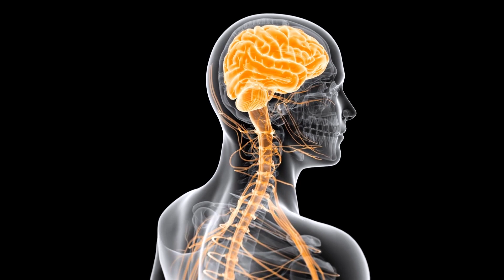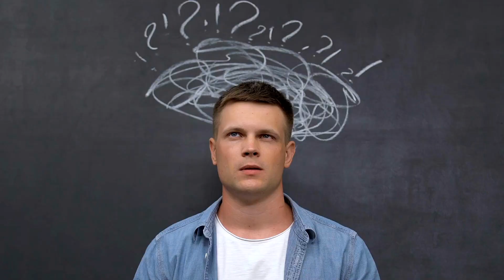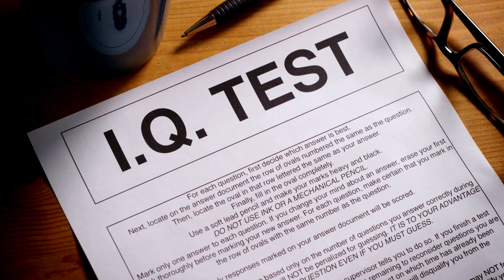Ärztin entlarvt 10 Mythen über dein GEHIRN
Das Gehirn ist eins der wichtigsten Organe des gesamten menschlichen Körpers 🧠
Hier sind die 10 größten Missverständnisse und Mythen über die Neurowissenschaften und die Funktionsweise des Gehirns.
Ich erkläre euch was IQ-Tests tatsächlich messen, was der Unterschied zwischen einem Krampfanfall und Epilepsie ist und warum die Größe des Gehirns keine Rolle spielt. Du lernst außerdem wie man einem Schlaganfall vorbeugen kann - und wie sich Erinnerungen im Alter verändern.

Liebe Grüße
Marlene

Kapitel:
0:00 1. Wir nutzen nur 10% unseres Gehirns
2:13 2. Je größer das Gehirn, desto schlauer
3:15 3. Unser Gedächtnis wird schlechter je älter wir werden
4:32 4. Linke Gehirnhälfte = logisch, rechte Gehirnhälfte = kreativ
5:44 5. IQ-Tests können deine Intelligenz genau bestimmen
7:07 6. Frauen und Männer haben unterschiedliche Gehirne
8:04 7. Computerspiele sind schlecht fürs Gehirn
9:29 8. Fisch macht dich klüger
10:48 9. Man kann einen Schlaganfall nicht verhindern
12:49 10. Wenn du einen Krampfanfall hast, hast du Epilepsie

Das könnte dich auch interessieren:
~ QUELLEN ~

Rechtlicher Hinweis:
Die Informationen auf "DoktorWissen" sind keine Anleitung zur Selbsttherapie und kein Ersatz für eine ärztliche Beratung oder Behandlung.
Der Autor übernimmt keine Haftung für Schäden, die durch Anwendung von Empfehlungen, Inhalten oder Meinungsäußerungen entstehen, die im YoutubeKanal zur Information veröffentlicht werden.
Beiträge, die Angaben zum Einsatz von Medikamenten oder anderen Therapieverfahren machen, sind die persönliche Einschätzung des Autors. Sie sind kein Ersatz für die Empfehlungen des Herstellers oder des behandelnden Arztes oder Apothekers.